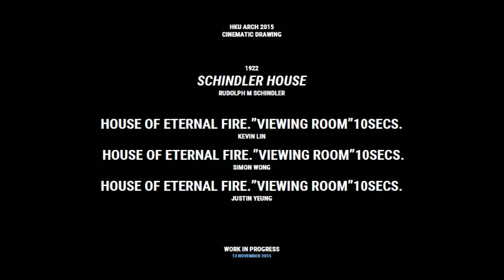Schindler House, Rudolf M Schindler, 1922